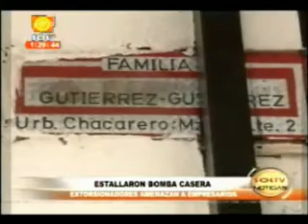bomba en trujillo